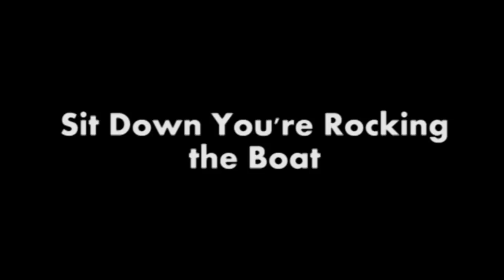Sit Down You're Rocking the Boat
Our rendition of Sit Down You're Rocking the Boat from Guys and Dolls at the Princeton High School Choir's annual Cabaret Night.
Soloist:
Alexandro Strauss